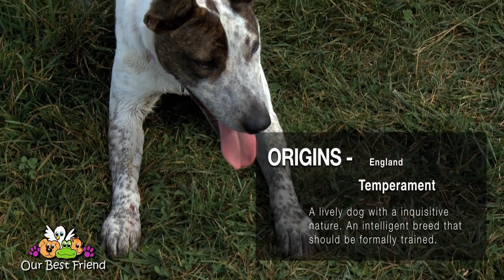Bull Terrier cross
The Bull Terrier cross is suitable for very active owners
and those with time to train.